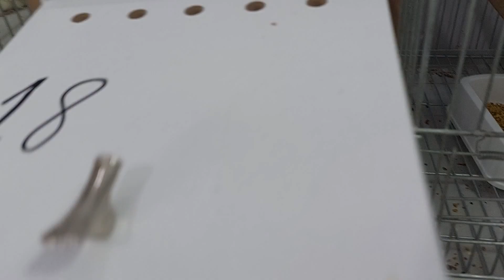YOUTUBE TAKİPCİMİZE JAPONES MUHABBET KUŞU HEDİYE ETTİK, MUHABBET KUŞU HEDİYE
BU VİDEOMUZDA YOUTUBEDEN BİZİ İZLEYİP TAKİP EDEN İDRİS KARDEŞİMİZE BİR ÇİFT JAPONES SARI DF HEDİYE ETTİK. KUŞLARI ÇOK BEĞENDİ, ÇOK SEVİNDİ. UMARIM VİDEOMUZU BEĞENİRSİNİZ. İYİ SEYİRLER DİLİYORUM.